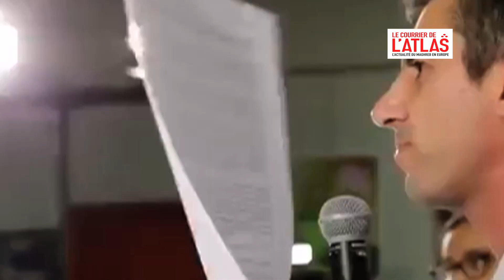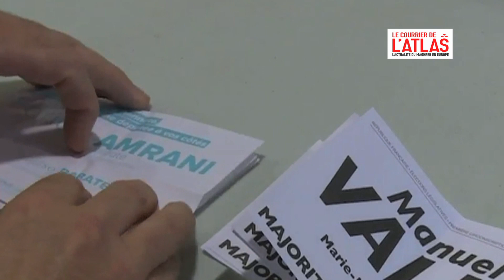Farida Amrani, "combattante" politique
Cette mère de 3 enfants a mené la bataille face à Manuel Valls à Evry-Courcouronnes. Elle se présente sur une liste citoyenne aux municipales